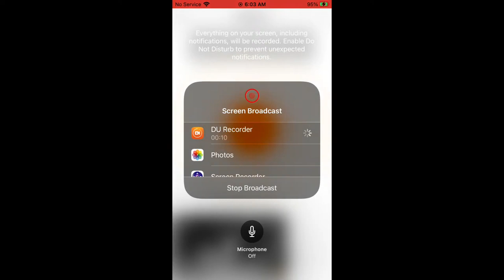Eagle Country Bald Eagles (Nest Cam) 1/3/2024 23:00